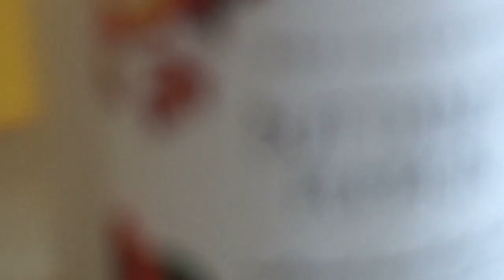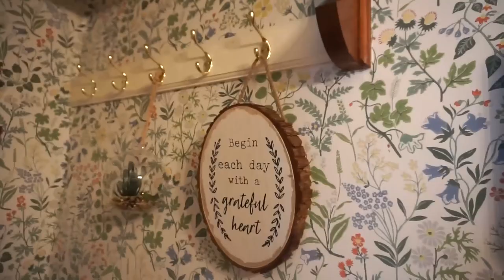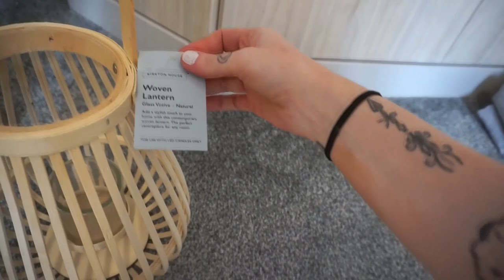28 Weeks Pregnant vlog | Haircut, Home renovations + New baby things | Megan Sarah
love Megsie xo